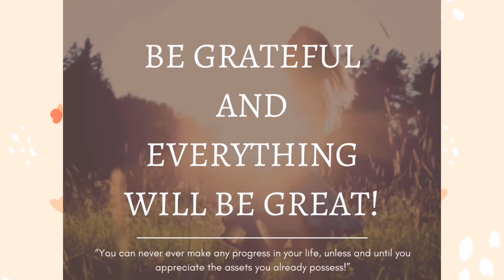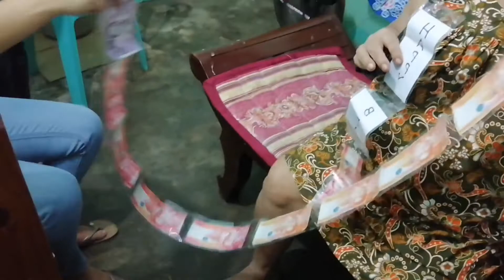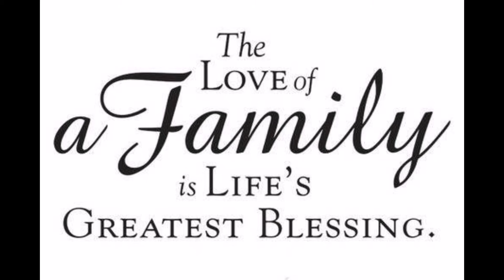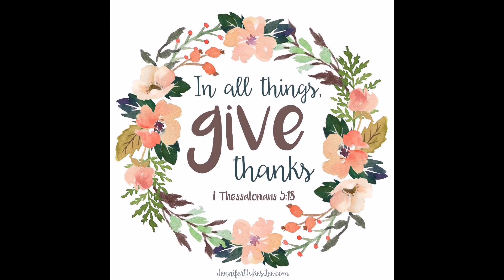CELEBRATIONS AFTER THE STORM || GOD IS AWESOME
Hello, this is MommyLou! Thank you for coming to my premiere and watching my new video. Hope to see you on my next. God bless you! Stay safe!

🌸FB Page : Working Mom's Life

Camera used: Huawei Y9 Prime 2019
Video Editor: CapCut